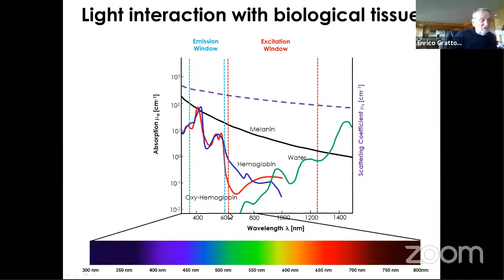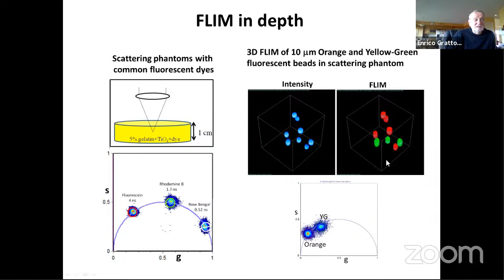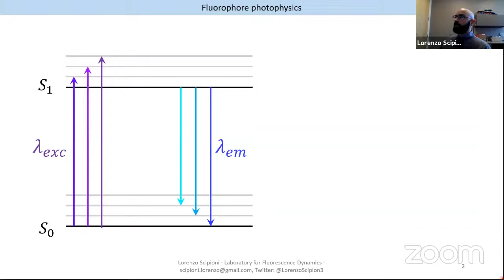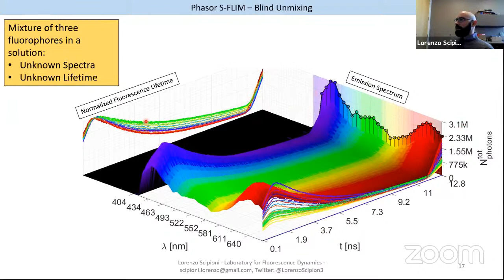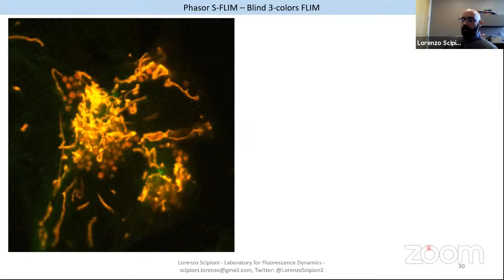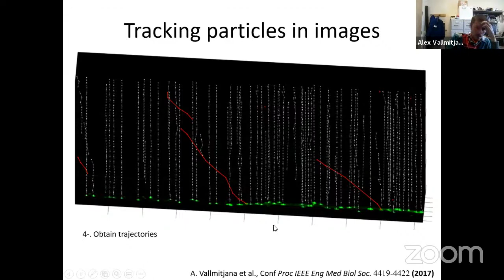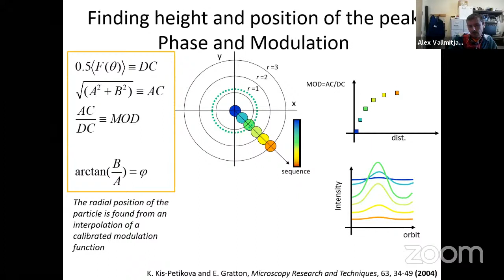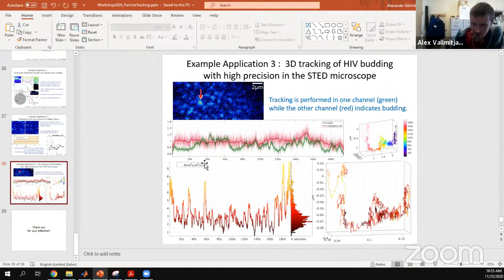2nd Workshop in Advanced Microscopy and Biophotonics - 2020 //UBA IPMON&UdelaR